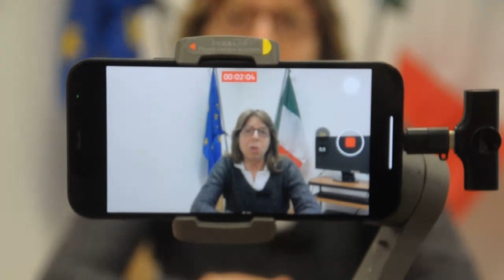Paola C. sabatini, presidente Ordine dei Consulenti del Lavoro di Siena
🔎 La seconda giornata di Safety meets Culture sarà dedicata al ‘Mog tra rischi, obblighi e opportunità per aziende e professionisti’. Una giornata dedicata a un aspetto tecnico per i professionisti del settore e che vedrà l’intervento di tanti ospiti. Intanto presentiamo uno degli ospiti della seconda giornata che si svolgerà mercoledì 8 maggio al centro Convegni Calvino, al Santa Maria della Scala di Siena, ovvero Paola C. Sabatini, presidente provinciale dell’Ordine dei Consulenti del Lavoro. Con lei abbiamo parlato di un’altra faccia della sicurezza, che troppo spesso viene interpretata come salute del lavoratore, ma allo stesso tempo rimane un aspetto fondamentale: i diritti dei lavoratori.